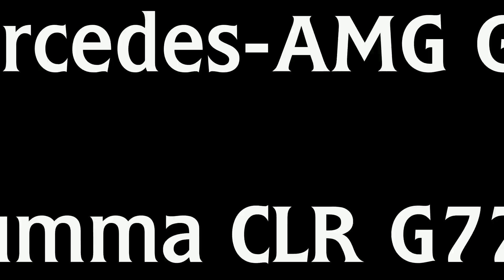Lumma CLR G770 based on the Mercedes-AMG G63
The refiner Lumma Design has now adopted the current G-Class and shows with its LUMMA CLR G770 now not only an optical modification with its own aerodynamic package but also a performance-enhanced model with 585 hp / 610 Nm torque. In the foreground, however, are mainly the optical changes that should underline the exclusive character of the vehicle.

From the abundant power reserves of the 4.0-liter V8 engine of the Mercedes-Benz G63 (585 hp / 430 kW), the engine technicians use the LUMMA Powerbox to boost their power output by 65 hp and screw the torque to an impressive 950 Nm. And the G500 is also clearly athletic: thanks to the newly installed power curve, the engine power is boosted by an impressive 110 hp (series: 422 hp, 610 NM) and an additional 140 Newton meters of torque.